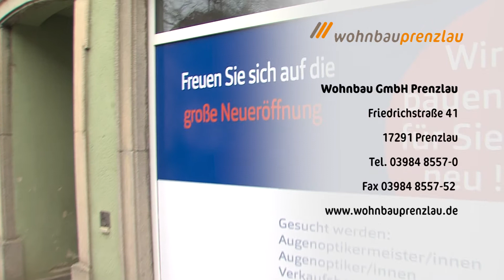Stadtgepräch TV November 2017 /// Neue Geschäfte ziehen in die Friedrichstraße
In der Friedrichstraße wird fleißig gewerkelt. Wir schauen hinter die Kulissen und zeigen Euch, wie es hinter den verklebten Fenstern ausschaut. Am 07. Dezember wird die neue Apollo-Filiale eröffnet.
Die Inhaberin Frau Lüdtke freut sich bereits, ihre neuen Kunden mit einem Gläschen Sekt begrüßen zu dürfen. :) 🎉